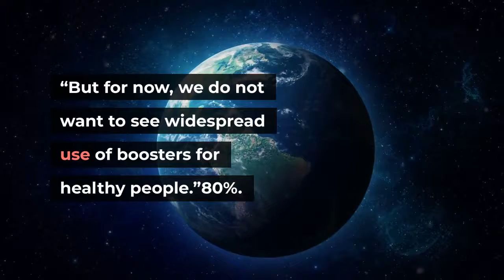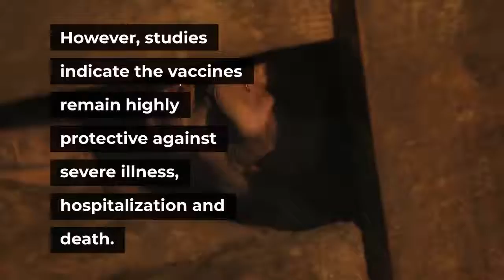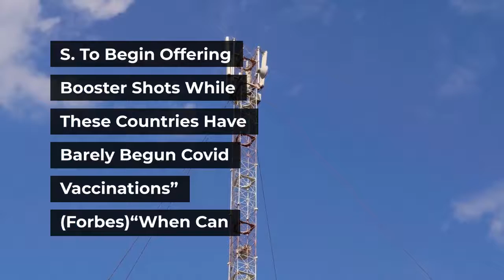WHO Calls For Pause On Covid Booster Shots Until 2022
The World Health Organization is calling for a moratorium on the widespread distribution of Covid-19 booster shots through the end of this year, the group’s head said Wednesday, arguing wealthy countries are not doing enough to vaccinate “at risk people around the world who are yet to receive their first dose.”“Third doses may be necessary for the most at-risk populations where there is evidence of waning immunity,” Tedros said. “But for now, we do not want to see widespread use of boosters for healthy people.”80%. That’s how many of the 5 billion vaccine doses administered to date globally went to high and upper-middle-income countries, according to Tedros. A growing number of wealthy countries, including the United States, have moved to offer vaccine top-ups despite ongoing debate over whether they are necessary. As they unveiled their plan to start rolling out a third dose in September (pending FDA and CDC approval), U. S. officials cited data showing diminishing protection against mild and moderate illness from the Moderna and Pfizer-BioNTech vaccines more than six months after inoculation. “We are concerned this pattern of decline we are seeing will continue in the months ahead, which could lead to reduced protection against severe disease, hospitalization and death,” explained U. S. Surgeon General Vivek Murthy. However, other experts have argued that countries pursuing boosters are making decisions prematurely based on incomplete data. There has been research suggesting the protection against infection offered by vaccines wanes over time. However, studies indicate the vaccines remain highly protective against severe illness, hospitalization and death. Experts have warned that unequal vaccine distribution could lead to the emergence of more dangerous variants. “More potent variants” could emerge if the virus gets “the chance to circulate in countries with low vaccine coverage,” Tedros said when calling for the two-month moratorium last month.“U. S. To Begin Offering Booster Shots While These Countries Have Barely Begun Covid Vaccinations” (Forbes)“When Can You Get A Covid-19 Booster Shot?” (Forbes)Full coverage and live updates on the Coronavirus